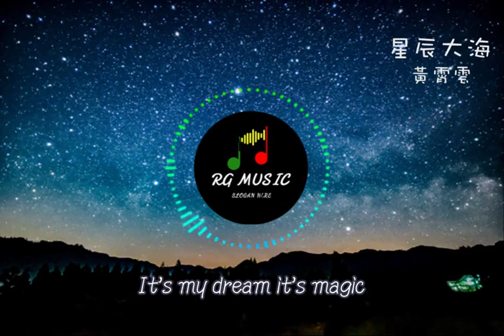霄雲 - 星辰大海「穿過人海，別停下來，趁現在還有期待」【動態歌詞Lyrics】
若喜歡可以訂閱和按贊支持此頻道-

本頻道也會不定時分享一些好聽的中文熱門音樂和其他英文歌曲
所以可以訂閱此頻道來收聽更多好聽音樂

❖歌詞在下面❖

作詞:瞿子千/劉濤/溫莨
作曲:瞿子千/劉濤
編曲:瞿子千
製作人:瞿子千/劉濤

我願變成一顆恆星
守護海底的蜂鳴
It's my dream it's magic
照亮你的心

To your eyes有多遠的距離
穿過人海別停下來
趁現在還有期待
會不會我們的愛

會被風吹向大海
不再回來
每當你向我走來
告訴我星辰大海

遙遙微光與我同行
盛開在黎明

趁現在還有期待
會不會我們的愛
會被風吹向大海
不再回來

每當你向我走來
告訴我星辰大海
趁現在還有期待
會不會我們的愛

會被風吹向大海
不再回來
每當你向我走來
告訴我星辰大海

會不會我們的愛
像星辰守護大海
不曾離開
我向你奔赴而來

你就是星辰大海
我眼中熾熱的恆星
長夜裡照我前行

吉他Guitar：譚侃侃/瞿子千
弦樂String writing：Maosir
合聲Backing vocals：金天/瞿子千/黃霄雲/郭鈺菲/陸晶晶
混音師Mixing engineer：劉振東
母帶後期混音師Mastering engineer：劉振東
監製Executive producer：陶詩
藝人統籌Artist co ordination：高赫陽/吉娜
錄音棚Recording studio：好樂無荒（北京）錄音棚
製作公司Manufacturing company：好樂無荒
推廣策劃Promotion planning ：左三好
OP/SP：好樂無荒
特別鳴謝：夢響強音文化傳播（上海）有限公司